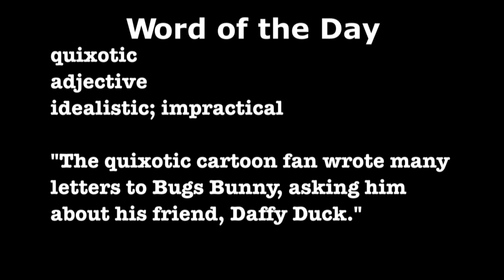FRIDAY, AUGUST 30TH